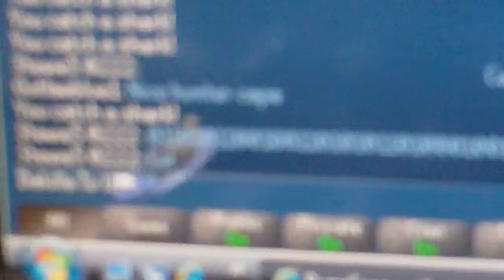runescape and gta4 weee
first gta4 then runescape so chill and wait for it god